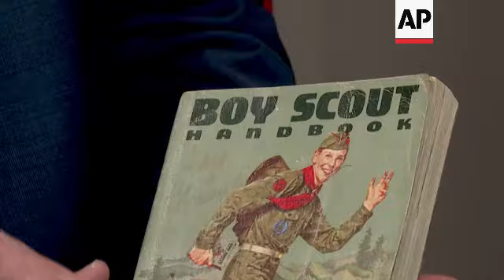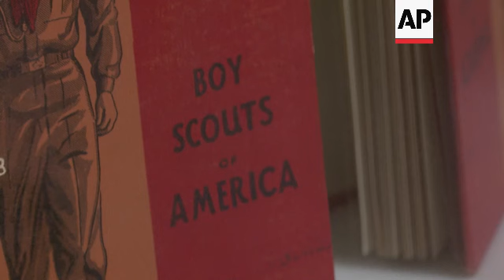Boy Scouts will change name to Scouting America in major rebrand after years of woes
RESTRICTION SUMMARY:

ASSOCIATED PRESS
Dallas - 1 May 2024
1. Various of female Eagle Scout showing and explaining the patches on uniform
2. SOUNDBITE (English) Lois Alvar, Eagle Scout:
“I got my Eagle Scout in 2021, so I've been an Eagle Scout for three years now.”
3. Various of female eagle scout showing and explaining the patches on uniform
4. SOUNDBITE (English) Lois Alvar, Eagle Scout:
“I've had a lot of trouble in the past explaining to people that I'm not exactly part of the Girl Scouts program, but I'm part of Scouts BSA.”
5. Various of patch with Boy Scouts of America name and logo displayed
6. SOUNDBITE (English) Lois Alvar, Eagle Scout:
“Scouting America sounds a lot more inclusive of all of the other people that are in scouting.”
7. Various of Boy Scouts of America headquarters in Dallas
8. SOUNDBITE (English) Roger Krone, CEO of the Boy Scouts of America:
“I think it sends this really strong message to everyone in America that they can come to this program, they can bring their authentic self, they can be who they are and they can they will be welcomed here.”
9. Various of Boy Scouts of America CEO showing older handbook that displays the organizations name
10. SOUNDBITE (English) Roger Krone, CEO of the Boy Scouts of America:
“The argument that I make with the people that say, well, ‘I always like Boy Scouts of America or BSA, why do we have to change?’ You know, membership is at historic lows. Part of my job is to reduce all the barriers I possibly can for people to accept us as an organization and to join.”
11. Various of Eagle Scout showing photos on phone
12. SOUNDBITE (English) Lois Alvar, Eagle Scout:
“In the past, the name itself or the name alone, even though we were opened up to girls, there were still a couple of different challenges that we were facing. It wasn't just other scouts that were trying to put us down, but also some adults who were still not open to it. And so having it nationally recognized that girls are being welcomed and included in scouting allows it to be a more safe space, just in general. But I think it's also important that scouts everywhere feel like the national scouting community is accepting them.”
13. Various of Boy Scouts of America memorabilia from over the years
STORYLINE:
The Boy Scouts of America is changing its name for the first time in its 114-year history, rebranding as Scouting America. It's a significant shift as the organization emerges from bankruptcy following a flood of sexual abuse claims and seeks to focus on inclusion.

The organization steeped in tradition has made seismic changes after decades of turmoil, from finally allowing gay youth to welcoming girls into its ranks. With an eye on increasing flagging membership numbers, the organization announced the name change Tuesday at its annual meeting in Florida.

“In the next 100 years we want any youth in America to feel very, very welcome to come into our programs,” Roger Krone, who took over last fall as president and chief executive officer, said in an interview before the announcement.

The organization began allowing gay youth in 2013 and gay adult leaders in 2015. In 2017, it made the historic announcement that girls would be admitted, with girls being accepted as Cub Scouts as of 2018 and into the flagship Boy Scout program — renamed Scouts BSA — in 2019.

“Girls were like: ‘You can join Boy Scouts of America?’” said Chipman, now a 20-year-old college student and assistant scoutmaster of her troop.